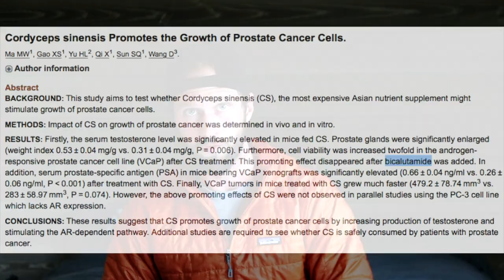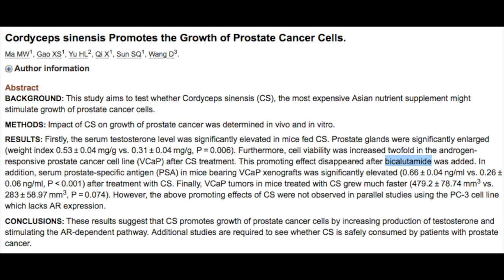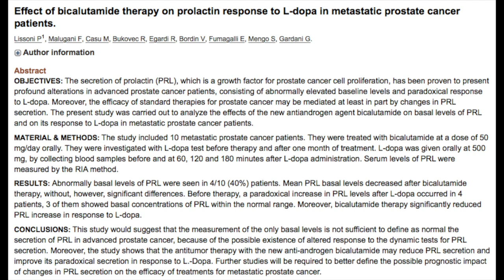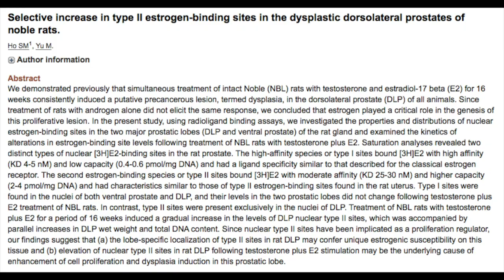Does Cordyceps Cause Prostate Cancer to Grow?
Due to misunderstandings around the pathogenesis of prostatecancer, oftentimes, androgenic herbs, supplements, etc are mis-blamed for attributing to the worsening of it. However, this is again a misunderstanding, pointing blame at testosterone and DHT for causing prostate cancer, prostateenlargement, hairloss, and other diseases.

Truth be told, estrogen and prolactin are the culprits of these issues. It has even been proven that testosterone DOES NOT cause prostate issues and that DHT may even help reverse it.

(see studies below).

So for anyone concerned with cordyceps supplementation as a risk factor, don't be.